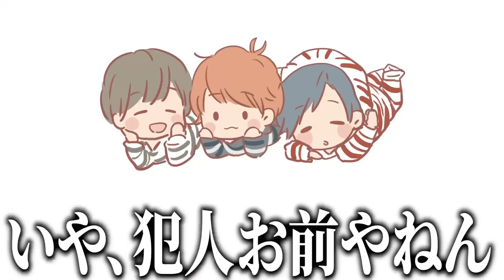クズ大学生３兄弟の1日がやばすぎるww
【お知らせ】春のイベント！！！
ミニアルバム決定したでえ！
🌟オンライン情報
🌟CD
5/18 発売
🌟リリイベ情報（写真とか話せる！）
4/16 HMV in東京　全部当日券もあるのでぜひ！
4/29 HMV in大阪
5/8 タワレコ in東京

新生配信専用チャンネル「すずしょうとの溜まり場ができました！」

10kいくと。。。！！

【数量限定・再販なし】グッズなくなったらごめん。。。！！！